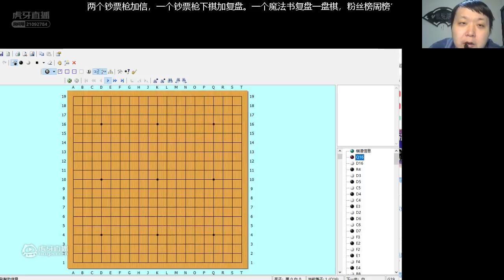李世石 VS 彭荃(彭荃職業七段自戰解說)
彭荃:職業七段。2004年應氏杯四強；農心杯三國圍棋擂台賽五連勝； 1996年11歲定段併入選國家少年隊，2002年新人王冠軍；2004年第五屆春蘭杯季軍；2006年升為七段。獲得1999年世界青少年圍棋錦標賽冠軍；2007年農心杯三國圍棋擂台賽中國隊冠軍成員；2009年圍甲聯賽最佳主將獎得主；2011年圍甲冠軍隊成員。